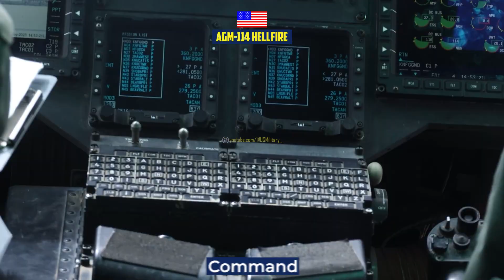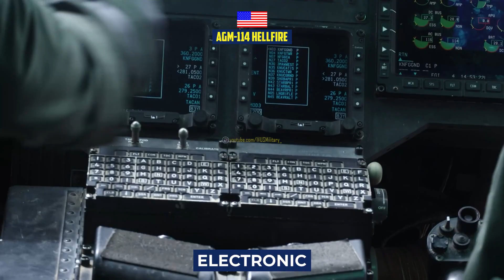Intense Live Fire AGM-114 Hellfire Missile Conducted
↦ VIDEO/THUMBNAIL : JUST ILLUSTRATION
↦ The title and thumbnail are just sweeteners, make sure you listen to the news carefully

In an exciting video news clip, you can witness the intense live fire training conducted by U.S. Marines from Marine Light Attack Helicopter Squadron (HMLA) 369. This captivating footage captures the Marines of Marine Aircraft Group (MAG) 39, part of the 3rd Marine Aircraft Wing (MAW), engaging in AGM-114 Hellfire missile exercises on San Clemente Island, California, on May 24, 2023.

The gripping visuals showcase the determination and skill of these Marines as they validate and further develop their expeditionary intelligence, command and control capabilities, maritime reconnaissance/strike tactics, electronic warfare techniques, and procedures. The video offers an up-close and personal look at the rigorous training evolutions undertaken by MAG-39.

With the picturesque backdrop of San Clemente Island, the video provides a realistic glimpse into the high-stakes environment where these Marines sharpen their expertise. The live fire exercises, featuring the utilization of AGM-114 Hellfire missiles, highlight the Marines' dedication to honing their abilities in combat scenarios.

This video not only offers an exhilarating display of Marine Light Attack Helicopter Squadron 369's proficiency but also underscores the broader readiness of the 3rd Marine Aircraft Wing. By showcasing the relentless commitment to operational preparedness, the video underscores the crucial role of exercises like these in ensuring the readiness of MAG-39.

Witness the passion, precision, and unwavering dedication of these U.S. Marines in this gripping video, as they strive for excellence and exemplify their unwavering commitment to national security.

The massive Thanks to everyone for watching and all of your support!